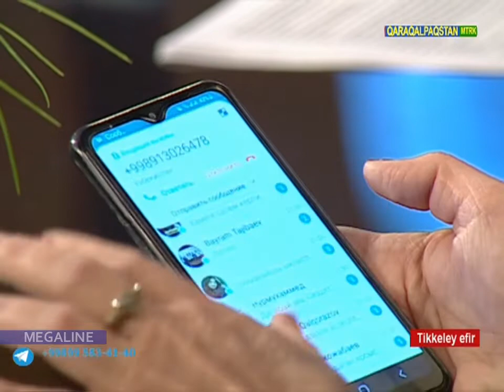Саз сәўбет кешеси – Дәлибай Мәмбетмуратов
Saz sa'wbet keshesi – Da'libay Ma'mbetmuratov